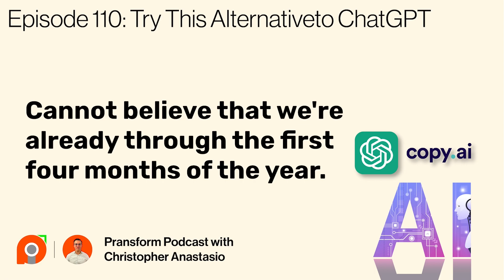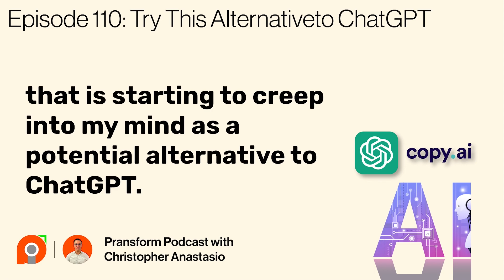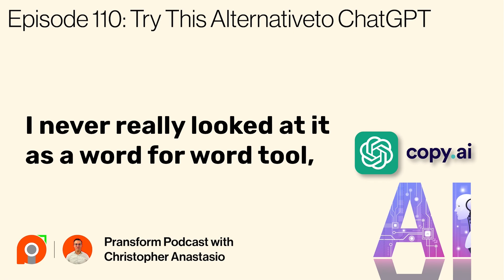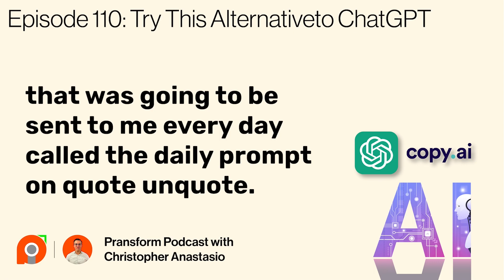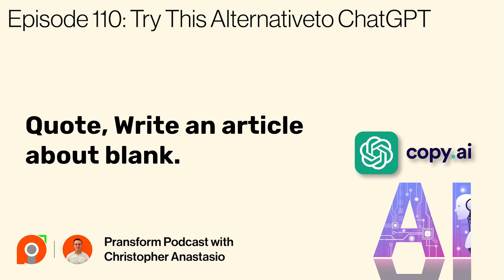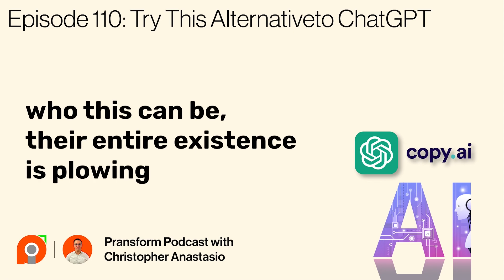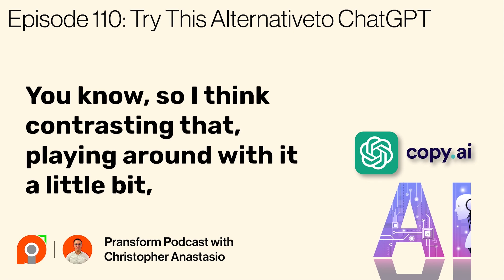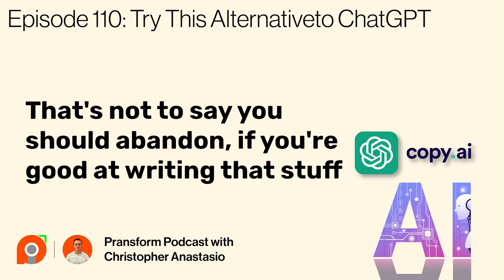Ep 110: Try This Alternative to ChatGPT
Are you a small or mid-sized business owner looking to grow your company?  Has your revenue or deal flow stagnated?  Are you finding it challenging to scale your business and serve more clients or customers?

If you answered yes to any of those questions, Pransform wants to help!

For a limited time only, Pransform is offering a free audit of your website or social media pages.

We are dedicated to helping small businesses propel business growth with tailored digital strategies. Having served 30+ industry verticals in the last 18 years and counting, we are the trusted partners in your digital transformation journey! Whether it’s digital marketing, web & app development, creating digital content, or remote bookkeeping and accounting - we have got it all covered!

The free audits that we are offering are just a sampling of the value we can bring to you. Just visit the link below, enter your name and email, answer a few simple questions in the form, and we’ll send back the audit in less than 72 hours.

So don’t wait, hurry up and visit the link below for your free audit!